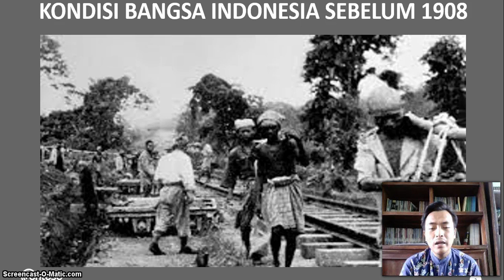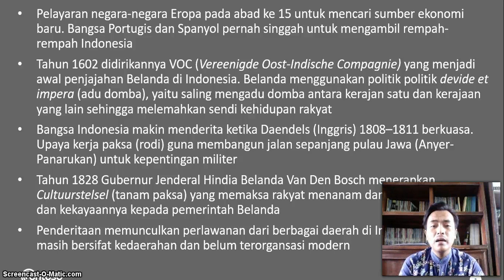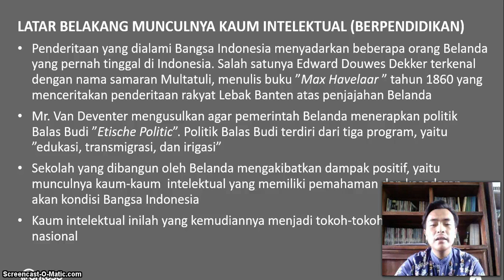BelajarbersamaSUKMA: KELAS 8 SMP AL-HIDAYAH | PKN | SEMANGAT KEBANGKITAN NASIONAL